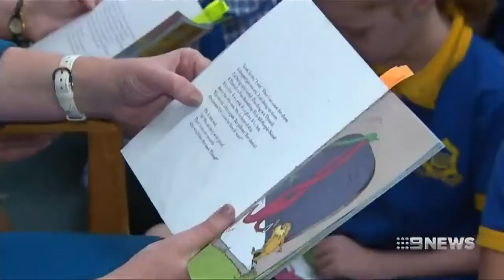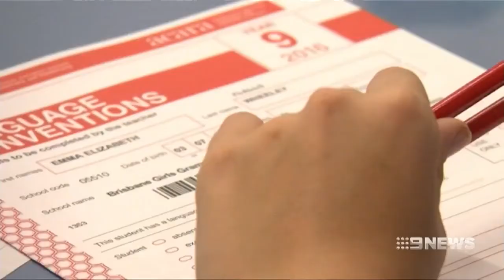LNP MP for Mount Ommaney Tarnya Smith believes online NAPLAN is a Qld IT system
7/04/2017 The national online testing platform for NAPLAN has found problems with the layout and will not be used in the next round.